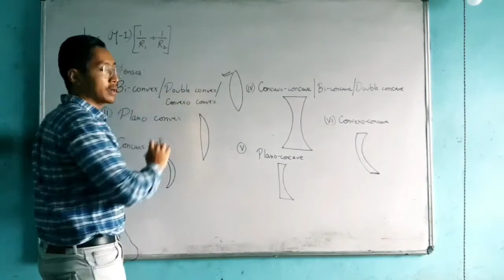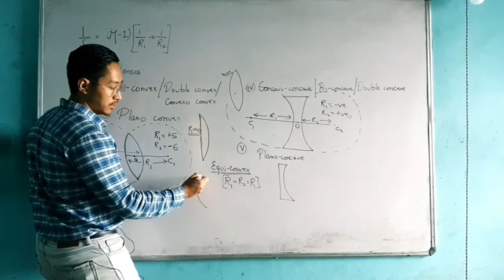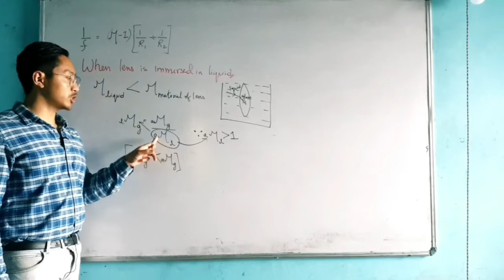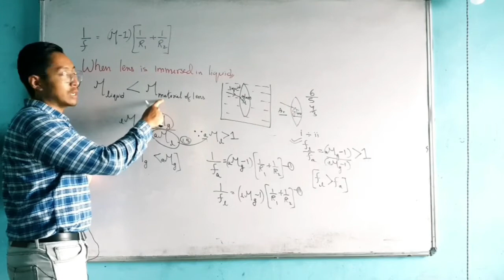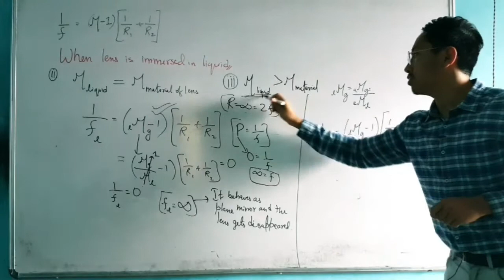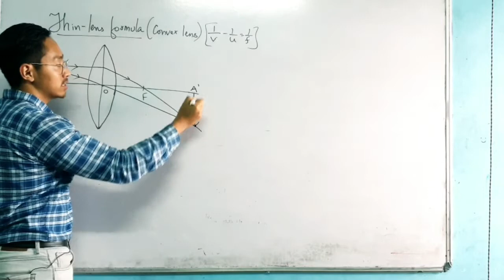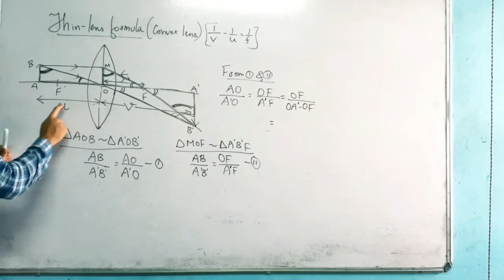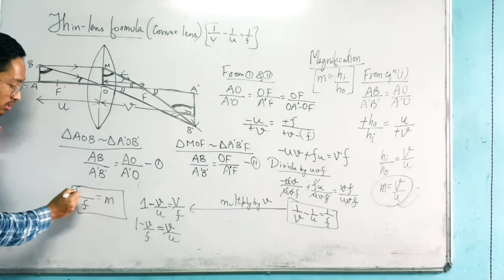lens immersed in liquid;thin lens formula